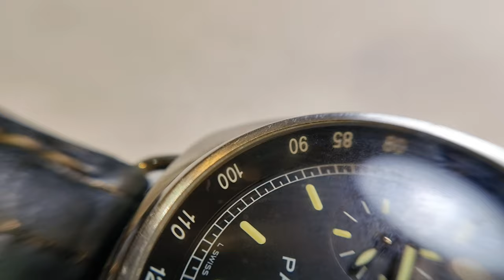十點九分鐘錶 PANERAI AUTOMATIC CHRONOGRAPH STEEL PAM288 REF.OP6715 RADIOMIR PB0585101 沛納海 (維修前)